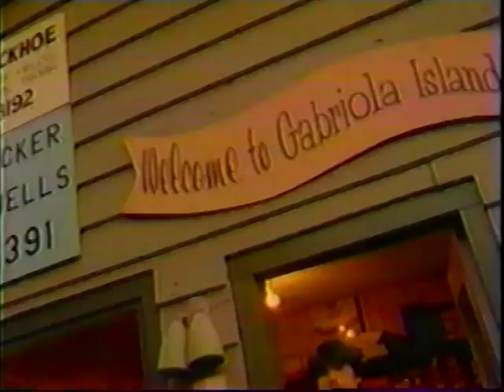GARY FJELLGAARD - Islanders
Gary Fjellgaard - Islanders 1994  Savannah Records.